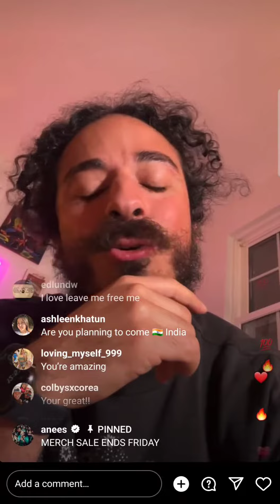Anees live new song uploaded